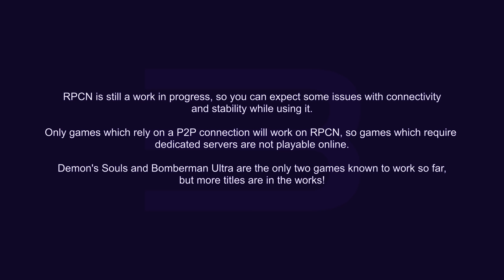RPCS3 - Introducing Online Play via PSN Emulation!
No, your eyes aren't deceiving you! Over the past year, developer GalCiv has been working on a private PSN server replacement called RPCN. This is a free and open source private server that can act as PSN, written in Rust.

This server code, along with the hefty amount of improvements made to RPCS3 enables users to play in multiplayer and co-op modes in games that don't require a custom server in addition to PSN, or already have one. One such example for the latter would be Demon's Souls, which now fully works in multiplayer with RPCN as the private PSN server and DeSSE (by ymgve) as the private DeS custom server, with every feature intact.

It should be noted however that RPCN is far from being finished yet, so only a very small number of games work at the moment. In our current testing, Bomberman Ultra and Demon's Souls are the only ones that work reliably, but hopefully the community will discover others that work well too!

See the pull request for this feature to find out how to configure RPCS3 to connect to RPCN

The latest builds of RPCS3 now contain these changes, download

If you'd like to host your own instance of RPCN, the server code is available

Edited by: Aphelion
Recorded by: Hurb, Aphelion, kd-11, Whatcookie, HerrHulaHoop, and Dio